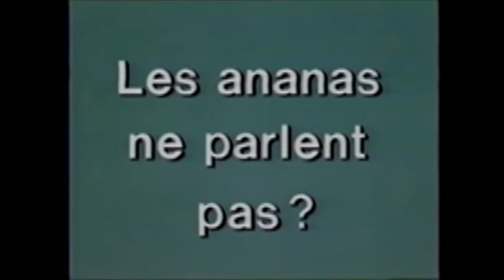Téléfrançais!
Comedian Daniel-Ryan Spaulding explains the nostalgic Canadian French language children's show Téléfrançais! support the comedian